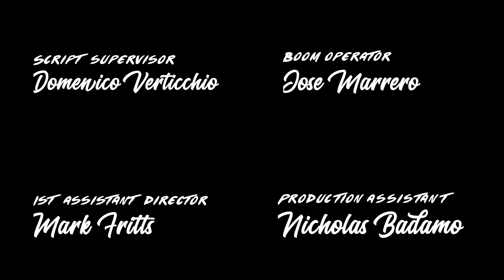The Tapper - Comedy with Errors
Trent tries to tap his way into a casual conversation. Ralph and Mike are not amused.